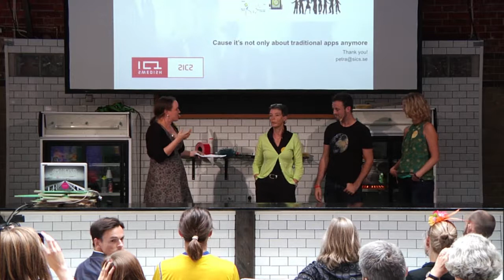Tactility in a Digital World QA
We all know how paper feels and that we interpret things by touching them But how does digital features feel, and how can we better understand "digital materials" to design augmented digital experiences.